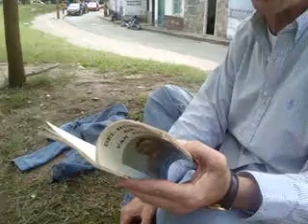LEON GIL.3..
NEONADAISMO.  POESIA MEDELLIN